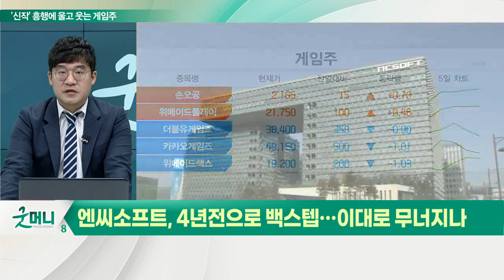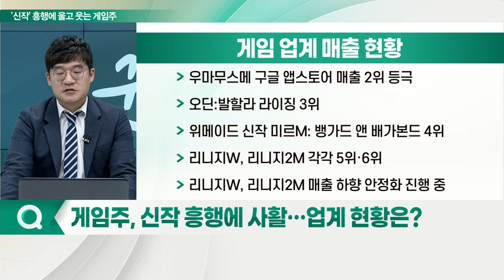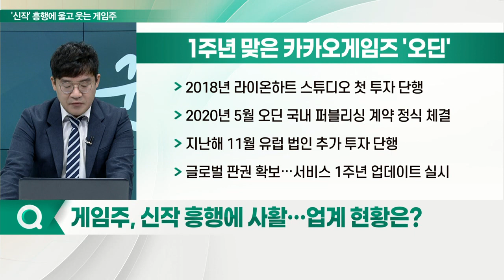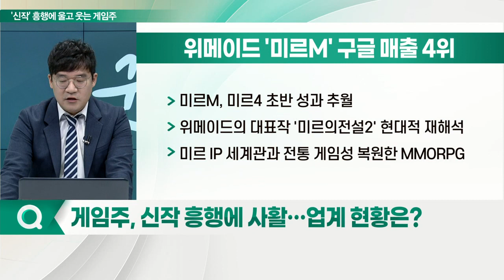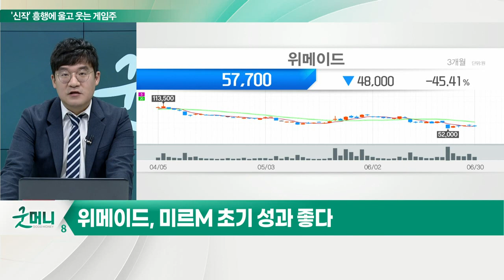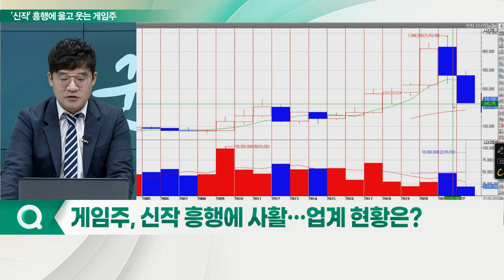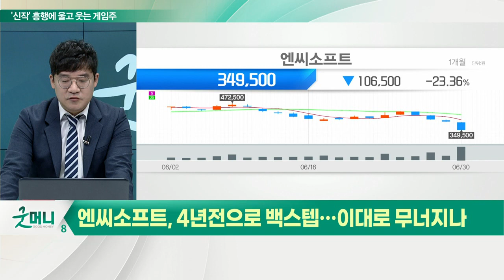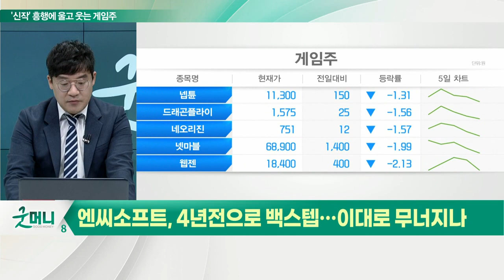엔씨소프트, 이대로 무너지나... 리니지 왕국의 균열_신소장의 시그널 (20220701)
Q. 게임주, 신작 흥행에 사활… 업계 현황은?
- 우마무스메 구글 앱스토어 매출 2위 등극
- 오딘:발할라 라이징 3위
- 위메이드 신작 미르M: 뱅가드 앤 배가본드 4위
- 리니지W, 리니지2M 각각 5위·6위
- 리니지W, 리니지2M 매출 하향 안정화 진행 중

카카오게임즈 '우마무스메' 흥행 가도
- 실존하는 경주마 모티브 캐릭터 육성 게임
- 경주에서 우승하기 위해 캐릭터 육성 방식 진행
- 캐릭터 육성 시뮬레이션 장르
- 미소녀 기반 서브컬쳐 장르 게임, 주류 편입

# 카카오게임즈 '오딘'… "이젠 글로벌 확장이다"
- 2018년 라이온하트 스튜디오 첫 투자 단행
- 2020년 5월 오딘 국내 퍼블리싱 계약 정식 체결
- 지난해 11월 유럽 법인 추가 투자 단행
- 글로벌 판권 확보… 서비스 1주년 업데이트 실시

위메이드, 미르M 초기 성과 좋다
(1) 위메이드 '미르M' 구글 매출 4위
- 미르M, 미르4 초반 성과 추월
- 위메이드의 대표작 '미르의전설2' 현대적 재해석
- 미르 IP 세계관과 전통 게임성 복원한 MMORPG
(2) 위메이드, 미르 IP 저력 이어갈까
- 미르2, 열혈전기로 중국 시장에 진출
- 전기류 게임의 창시

Q. 게임주, 투자전략은?